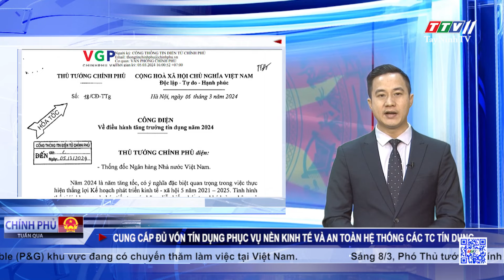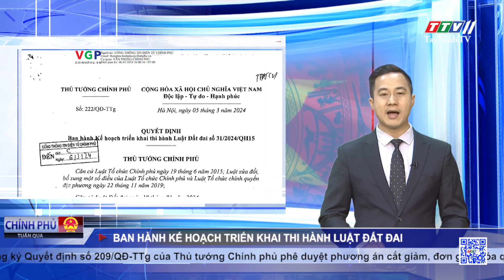Bản tin Chính phủ tuần qua 09-3-2024 | TayNinhTV